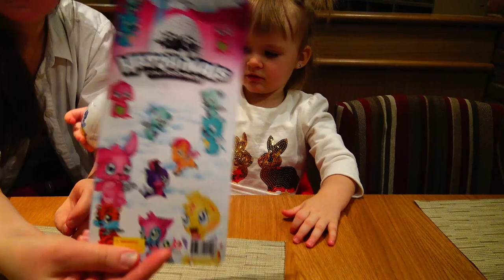Hatchimals Кейт распаковывает яйцо. Hatchimals видео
Hatchimals видео. Снимаем новое видео как Кейт распаковывает игрушечное яйцо. Хетчималс. В игрушечном яйце нашли жирафлёнка.

ДУРИАН едим Самый ВОНЮЧИЙ ФРУКТ Папу вырвало Кейти в ШОКЕ Ожидание и реальность ВЫЗОВ